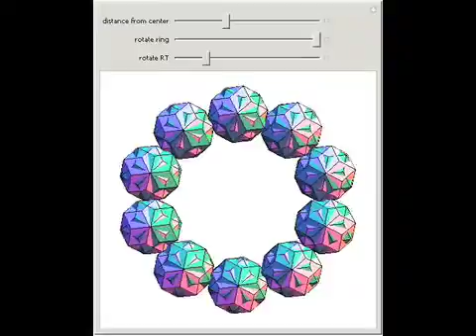Rings of 5 and 10 Rhombic Triacontahedra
Five pairs of rhombic triacontahedra (RT) are arranged in a circle forming a ring of five or ten RTs, depending on their distance from the center. Two such rings are superimposed to show that RTs have two different orientations in the ring of ten, but o...